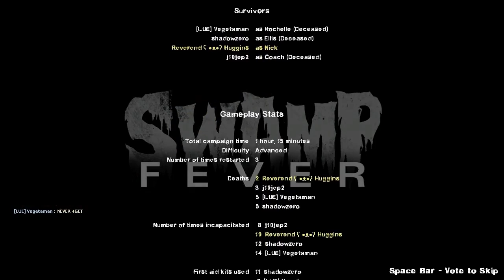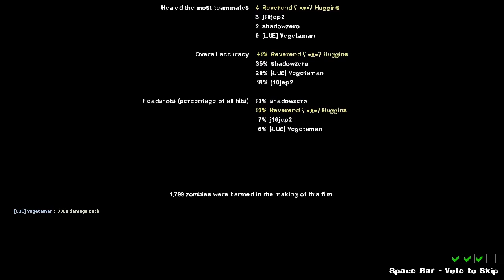Left 4 Dead 2: Expert/Advanced Campaign 11/20/12 Swamp Fever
Originally I wanted to show off Swamp Fever to Vegetaman; then it just became a normal game.
Drinking game: Everytime Vegetaman says a meme, take a shot.